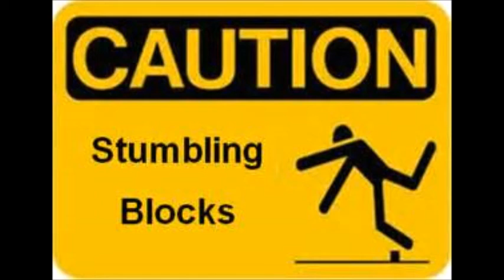Stumbling blocks.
1. The bad News. We are sinners. (Romans 3:23.)

2. The Good News. Jesus Christ who is God’s Son died on the cross for all of your sins. Romans 6:23.)

3. How am I saved?

4. Once saved, always saved.

                         Yes_ No_.